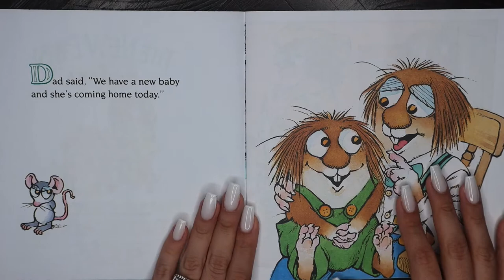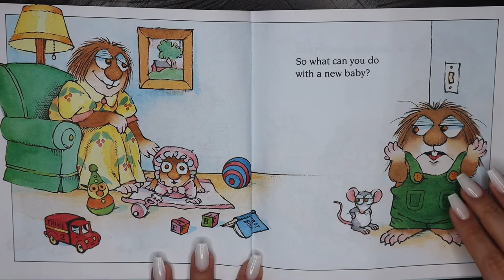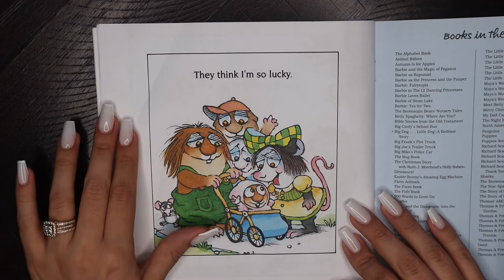The New Baby (Read Out Loud) | By Mercer Mayer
The New Baby by Mercer Mayer
Perfect for introducing a new baby to the family!